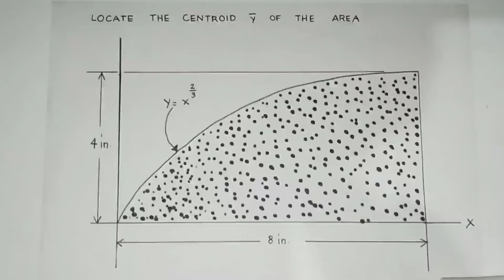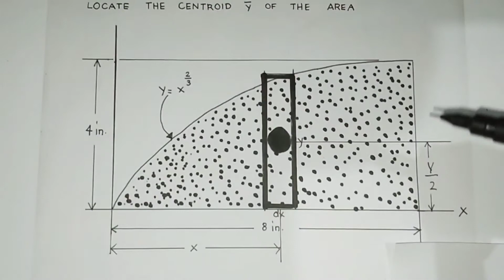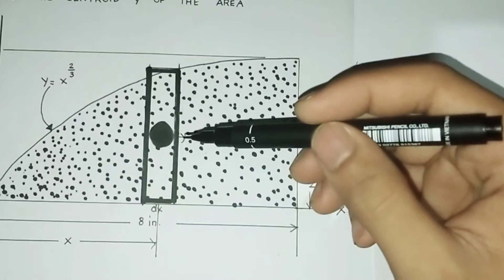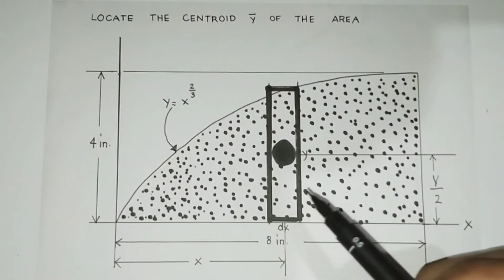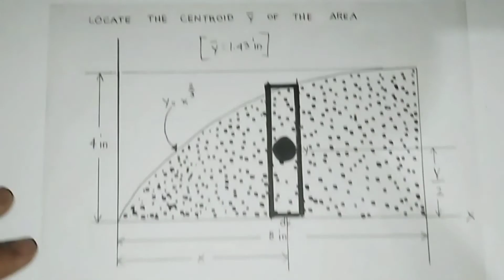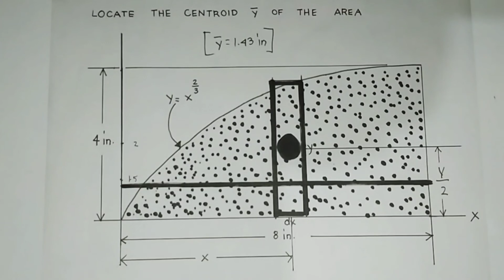LOCATE THE CENTROID y ON THE SHADED AREA 🇵🇭